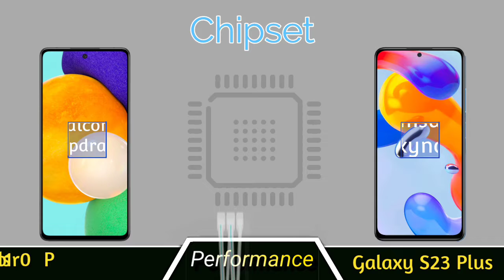Samsung Galaxy S23 Plus Unboxing & Review, Camera Tast, Price In India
galaxy s23
samsung s23
s23 ultra
galaxy s23
s23+
s23 plus